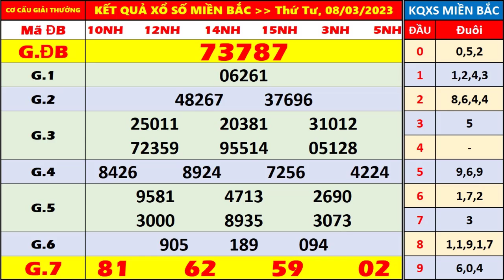kết quả xổ số miền bắc hôm nay thứ 4 ngày 8/3/2023 | xo so hom nay, xosomienbac, xs bắc ninh